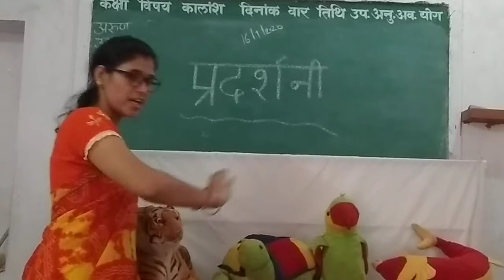कक्षा अरुण उदय व्यवस्था प्रदर्शनी 16-7-2020